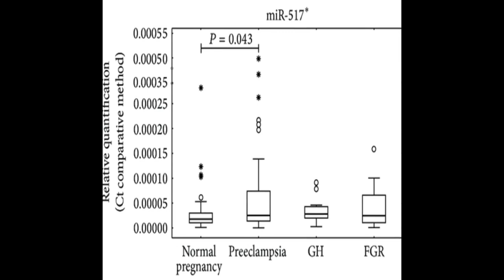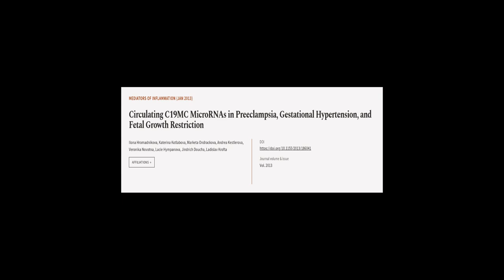Circulating C19MC MicroRNAs in Preeclampsia, Gestational Hypertension, and Fetal Grow... | RTCL.TV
### Keywords ###

### Article Attribution ###
Title: Circulating C19MC MicroRNAs in Preeclampsia, Gestational Hypertension, and Fetal Growth Restriction
Authors: Ilona Hromadnikova, Katerina Kotlabova, Marketa Ondrackova, Andrea Kestlerova, Veronika Novotna, Lucie Hympanova, Jindrich Doucha ,and Ladislav Krofta

### Video Timestamps ###
0:00:00 - Summary
0:01:03 - Title
0:01:10 - Tail
0:01:14 - End